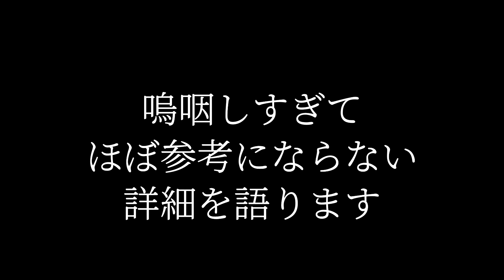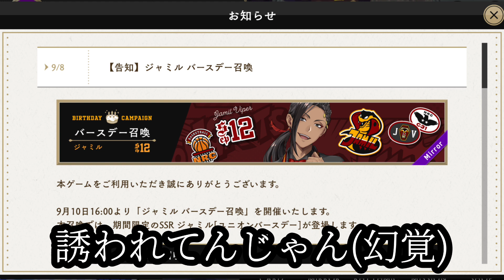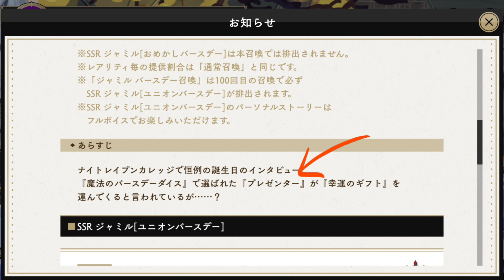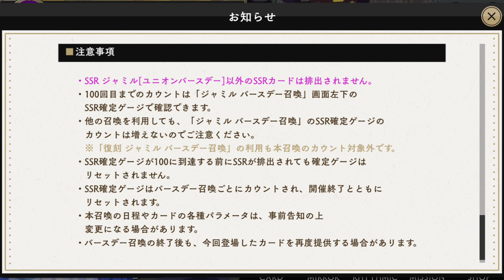【ツイステ】ジャミルユニオンバースデーに限界を迎えたOTAKU【ガチャ情報】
待ちに待った最推しジャミルくんの新規SSRイヤァアッッッッッッッッホォオオオオオオオオオオオ！！！！！！！！！

しかも今回はとんでもねぇ情報が！！！！！😇死

待ちきれなくて思いの丈をブチまけてます

【ツイステッドワンダーランド】【ジャミル・バイパー】【ユニオンバースデー】【スカラビア】